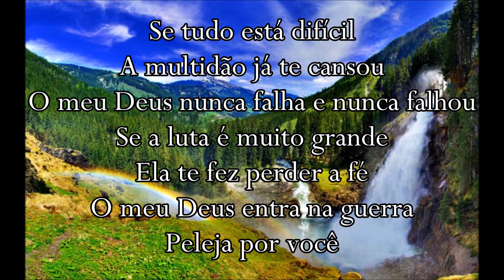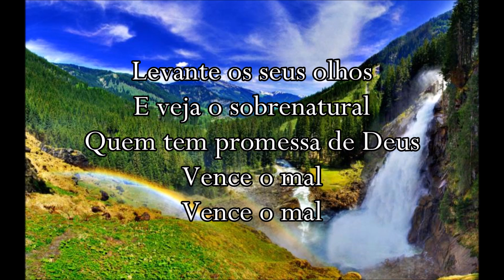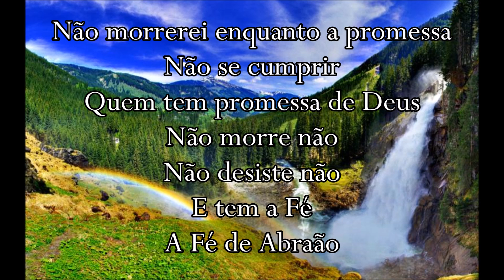Não morrerei (piano) - Pr Milton Cardoso (Cover)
Se tudo está difícil, a multidão já te cansou
O meu Deus nunca falha e nunca falhou
Se a luta é muito grande, ela te fez perder a fé
O meu Deus entra na guerra, peleja por você
Levante os seus olhos e veja o sobrenatural
Quem tem promessa de Deus vence o mal
Vence o mal

Não morrerei enquanto a promessa não se cumprir
Quem tem promessa de Deus não morre não
Não desiste não
E tem a fé, a fé de Abraão